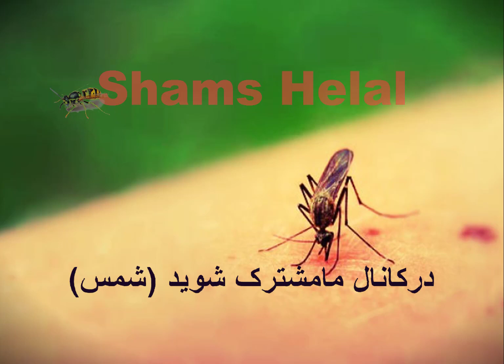معلومات جالب در مورد زنبور گزیدگی و درمان خانگی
لطفا در کانال ما مشترک شوید
خطرات و عوارض زنبور گزیدگی و اقدامات درمانی جهت آن
واقعیت جالب در مورد زنبورهای عسل